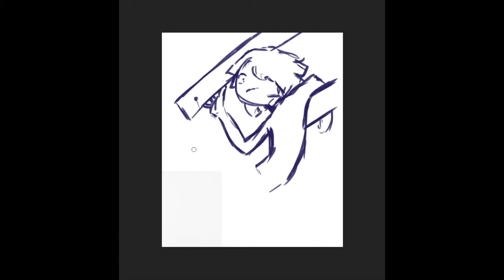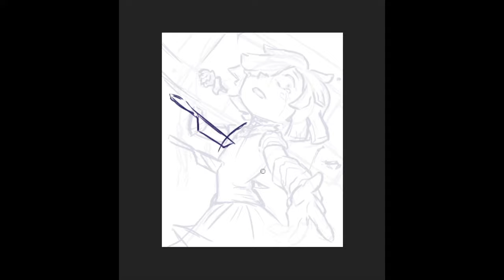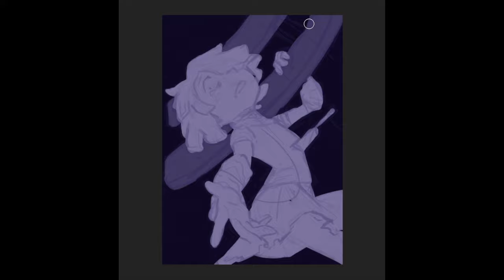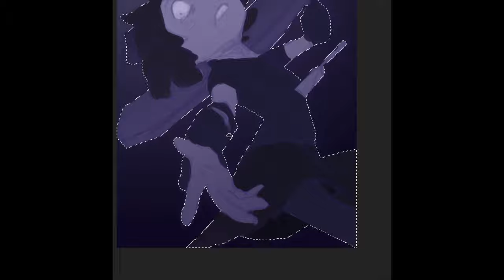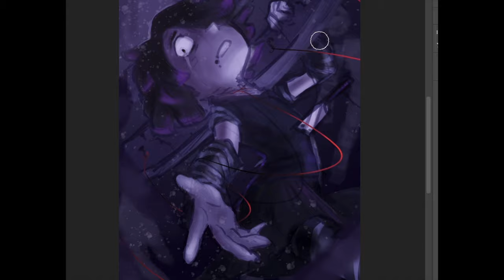Come Little Children - FNAF (gift)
A little gift for NeKo-SaMa! This is her personification of the FNAF Puppet, and might I say, I LOVE the design she made! As you may know at this point, (let's say it together now) I am a HUGE sucker for black. Dark and mysterious characters always grab my full attention. Go check out her channel for awesome cosplays and drawings!

I'm happy you found something you thought was worth watching on my channel! T^T I hope to create more videos soon that include everyone, like Q&A, tutorials, and the like! :D

Music
“Crumbling Dreams” , “Void” - Five Nights at Freddy’s (Scott Cawthon)
“Come Little Children” - Katethegreat19